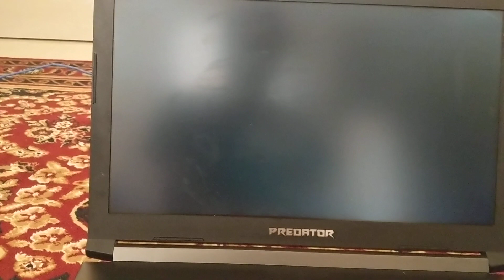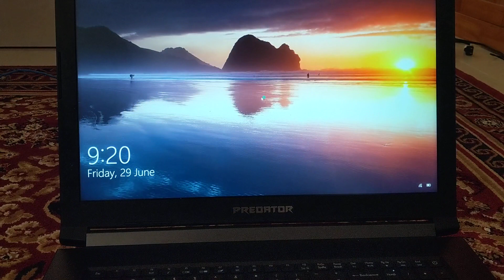Open RAM enclosure on Acer Predator Helios 300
solution to my video [SOLVED!] Acer Predator Helios 300 PH317-51 wont start!